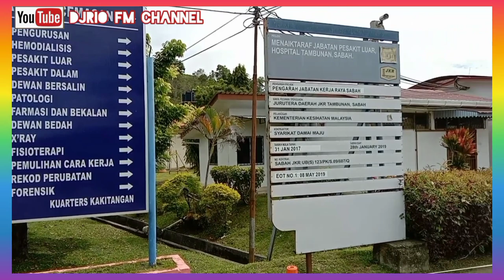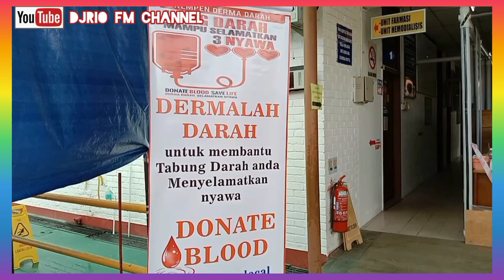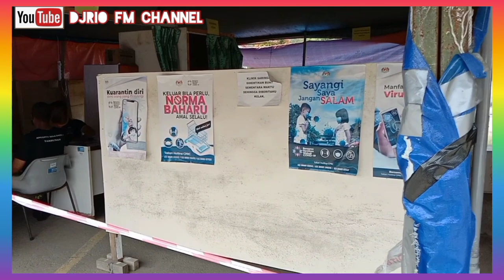Congratulations Kempen Menderma Darah bersama Unit Pasukan Rela (Hospital Tambunan)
Congratulations!!!  bersempena Hari Malaysia
pasukan Rela Tambunan telah hadir untuk kempen Menderma Darah di Hospital Tambunan untuk membantu kepada masyarakat yg merlukannya Tahniah...👍👍👍